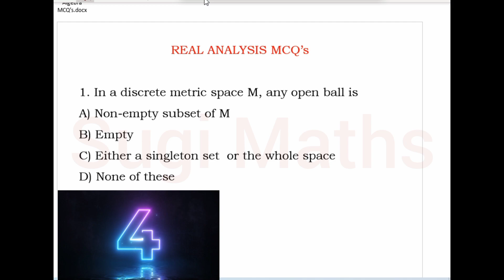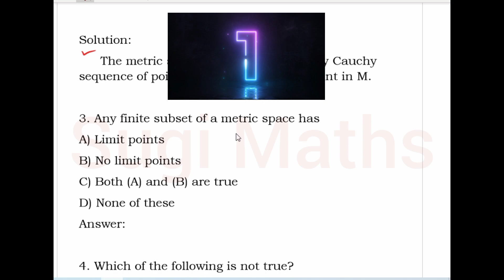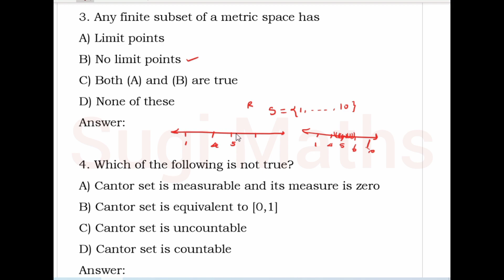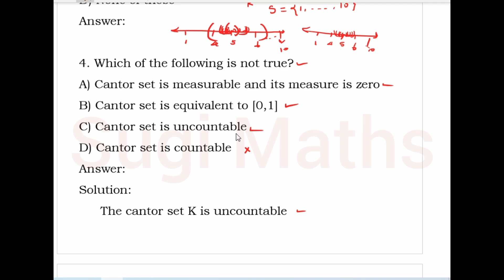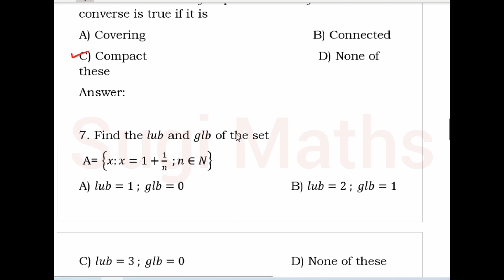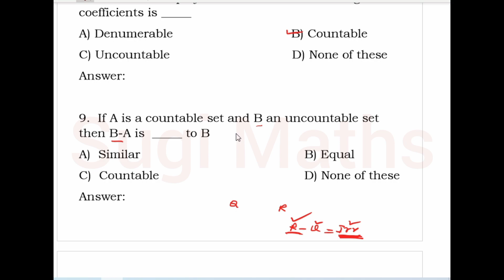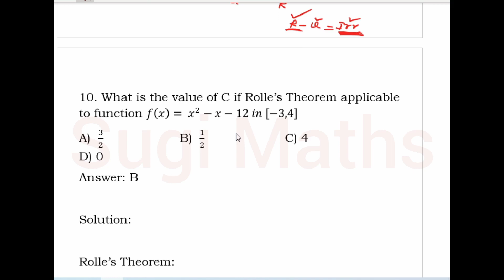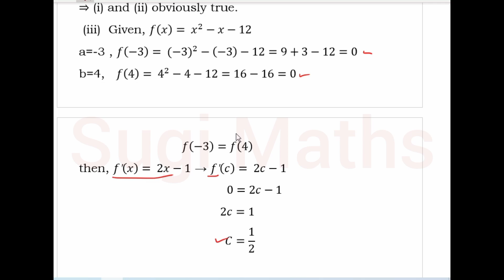Unit-2 Real Analysis | Multiple Choice Questions and Answer Part-1 | UG and PG TRB Maths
This video Help you to know UG and PG TRB Maths for Competetive Exams. UG and PG TRB Exams

Sugi Maths

UG and PG TRB Maths
Best Coaching